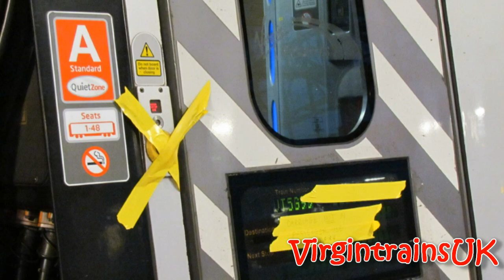Virgin Trains UK Presents - A Virgin Trains Video.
Virgin Trains UK has retruned with a new video all about Virgin Trains, the West Coast Main Line, WCML franchise operator. The video has a range of pictures and HD Video clips of both the Class 221 DMU Super Voyager and the Class 390 EMU Pendolino, including the Alstom branded Pendolino.

Some of the HD Video clips and pictures shown in this video contain unseen footage, this is footage that has not yet been uploaded to YouTube, the video is also complimented by some other past Photos already seen on my Youtube channel, all content highlights the operator Virgin Trains West Coast Rail Ltd.